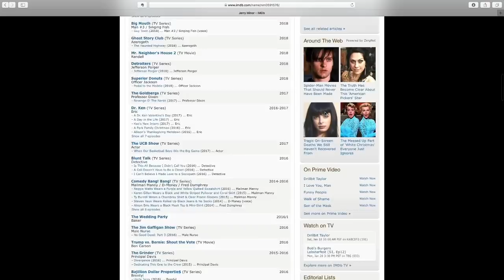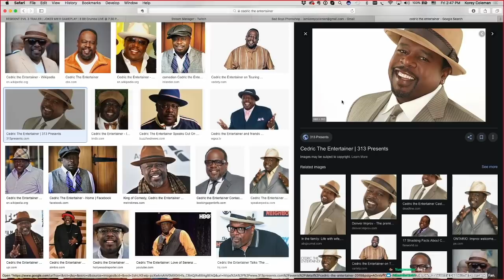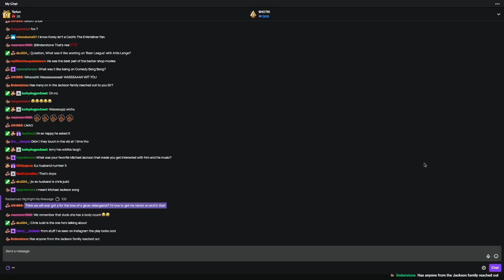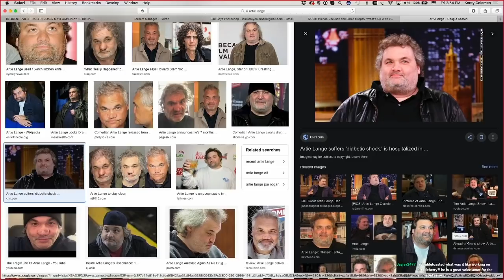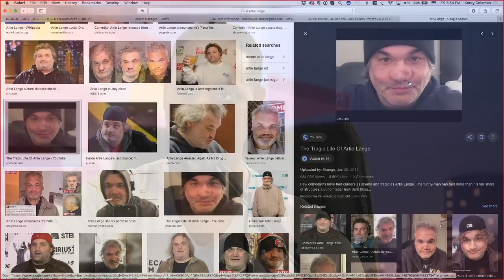JERRY MINOR INTERVIEW | Double Toasted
JERRY MINOR INTERVIEW | Double Toasted - Today at Double Toasted we have a new Double Toasted Interview with our Jerry Minor interview. In this funny video, we Interview Jerry Minor and discuss multiple things including, Jerry Minor snl, Jerry Minor Craig robinson, Jerry minor shame on you, and more! Let us know what you think of this interview in the comment section below!